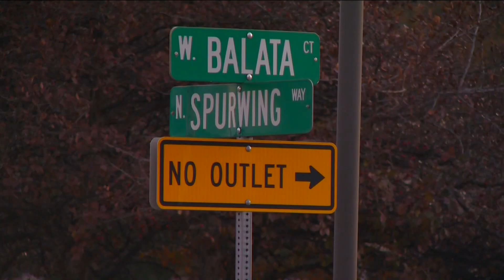Three more homes were broken into in Ada County this month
Thieves broke into a total of seven houses this month.